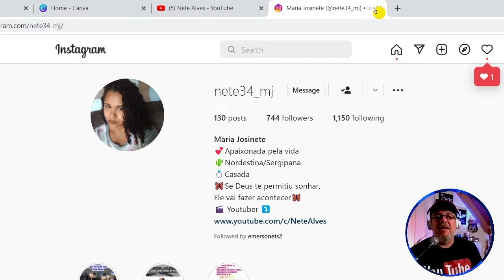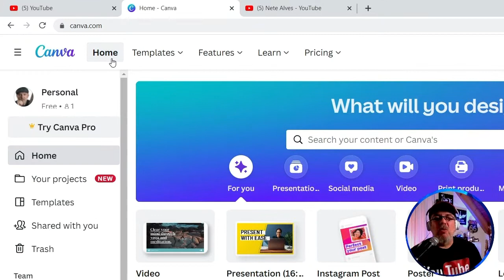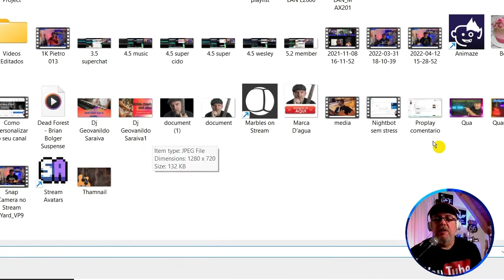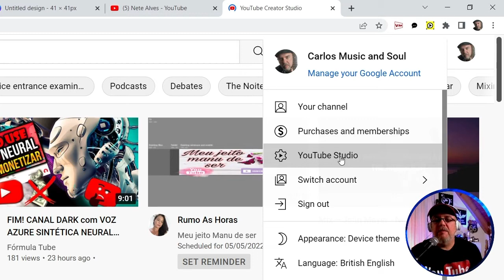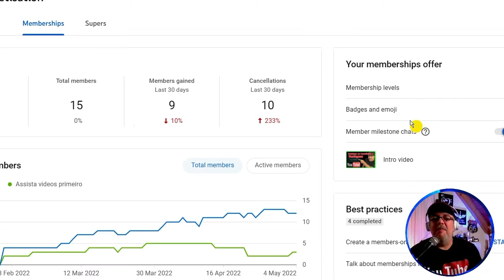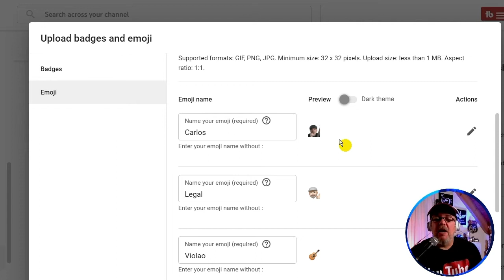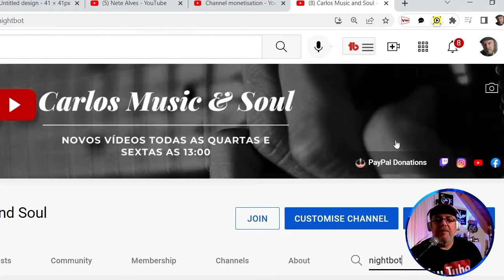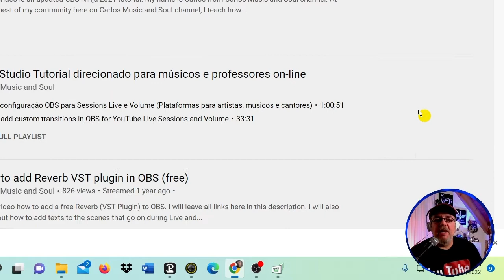Faça os emojis para membros do youtube gratis no Canva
Ola, uma inscrita aqui do canal Carlos Music and Soul a @Nete Alves me enviou uma duvida: como fazer os emojis para os membros? Resolvi responder aqui em video, faca os emojis para membros do youtube gratis no Canva, não somente como fazer, mas também como configurar, o tamanho certo tanto dos emojis quanto os Badges gratis utilizando o Canva (como fazer os emojis para membros no Canva 2022), Faca emojis gratis no Canva, para oferecer para os membros do canal. Ola meu nome e Carlos do canal Carlos Music and Soul. Deixarei o link da Nete Alves e de todos os membros do nosso canal aqui nesta descrição,  para que voces visitem e conheçam os seus canais. Clique aqui para conhecer os benefícios e vantagem em tornar-se membro do canal

                                Siga-me

00:00 Apresentação do canal e o que sera ensinado hoje
00:11 Quem enviou a duvida
00:38 Como enviar uma duvida e ser respondida em video + divulgação do seu canal
01:18 Como fazer os emojis e bedges gratuitamente  no Canva
01:49 Tamanho certo para os emojis para os membros
02:10 Como escolher as imagens do proprio Canva
02:40 Como fazer o upload de uma foto do seu computador ou seu logo no Canva
03:50 Como salvar os emojis produzidos no Canva
04:48 Como configurar os emojis no YouTube Studio
07:40 Como achar todos os tutoriais dentro do meu canal
10:00 Tela final com a playlist de tutoriais do OBS Studio e o Prism Live Studio

@Carlos Music and Soul
@Nete Alves